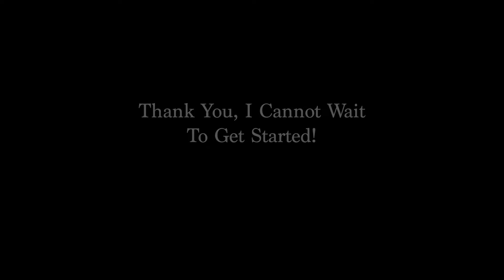Welcome to the BCCJ Trevor and Wade (Winter 2021 Internship Programme)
Trevor Himstead and Wade Thompson will be joining the BCCJ for our winter 2021 internship programme. We couldn't be more than delighted by the positive start they have made, and look forward to working closely with them as we kick off 2021 with plenty of gusto.